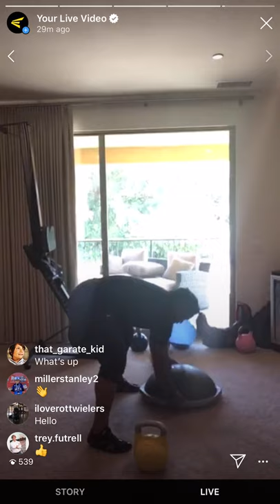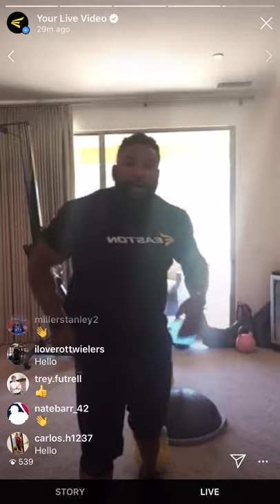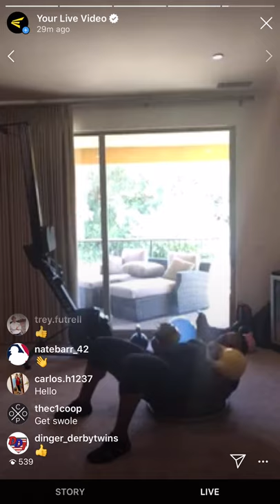Stay Ready: Workout with Marlon Byrd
Marlon Byrd, former professional baseball player and owner of the Float Fitness Studio, walks us through a dynamic workout to stay ready